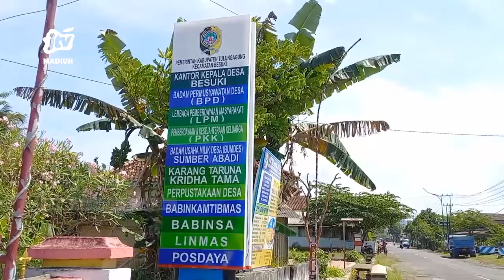TULUNGAGUNG - Warga Minta Pembangunan Wisata Pantai Midodaren Dihentikan Sementara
Merasa tidak dilibatkan puluhan warga di tulungagung meminta pembangunan wisata di desa mereka dihentikan sementara. Mereka mendatangi kantor desa setempat meminta penjelasan terkait pembangunan yang melibatkan investor tersebut.